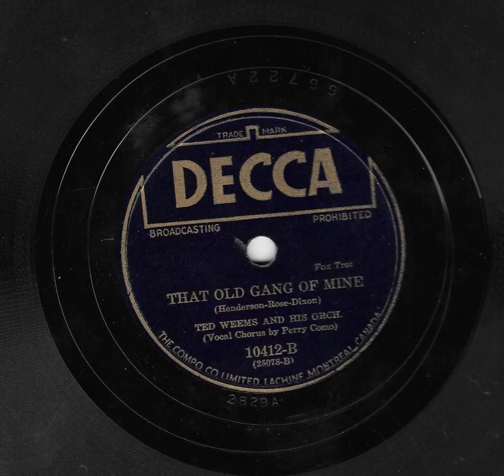That Old Gang Of Mine - Ted Weems and his Orchestra (Perry Como, Vocal) 1938